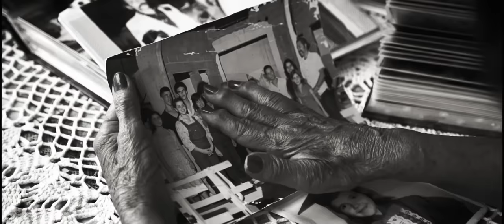Thalles Roberto - Canto Vazio ft. Junia Soares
Vídeo Oficial de "Canto Vazio" de Thalles Roberto feat. Junia Soares.

"Canto Vazio"
(Junia Soares)

Tem um lugar em minha casa se quiser entrar
Só não repare na bagunça do meu coração
Já faz um tempo que também não moro mais em mim
Então ouvi você bater na porta e quis abrir
Não se incomode em ficar eu preciso de alguém
Porque é tão grande o vazio do meu coração

Vem morar pode mudar o que quiser
Vem fazer o que ninguém já fez por mim
Traga tudo que é teu pois tem lugar
Que eu seja sua casa seu altar

Eu quero ser o teu filho teu amigo a casa é sua
Pode entrar eu abro a porta para receber você
E cada canto vazio pode preencher
Com tudo que tem de melhor
Que eu quero ser amigo seu
Eu quero ser o seu lugar mora em mim

Direção: Alex Passos
Produção Musical, Arranjo, Piano: Johnny Essi

Bateria: Renan Martins
Guitarra e Violão: Bruno Pividori
Percussão: Jordan Macedo
Baixo: Charles martins e Johnny Essi
Cordas e Arranjo: Wagner Derek

Direção de Fotografia: Marko Costa
Produção e coord. Técnica: Felipe Barros
Assistente de câmera: Anderson Meira

Ronaldo Salim
Roseli Silva
Dirceu Campos
Júlio  Martins
Colidirá  Silva
Giuliana Dias
Romeu de Assis
Antenor Silva
Vinicius Gonçalves
Ian Alone
Colodith Silva

Cinegrafista (Houston TX): Bruno Santilli
Edição: Eduardo Zunza
Capa: Marcus Castro

video by Thalles Roberto performing Canto Vazio. (C) 2020 Sony Music Entertainment Brasil ltda. sob licença exclusiva de Thalles Roberto.